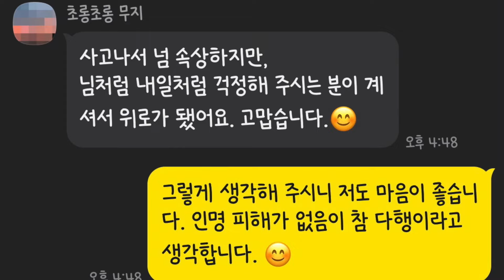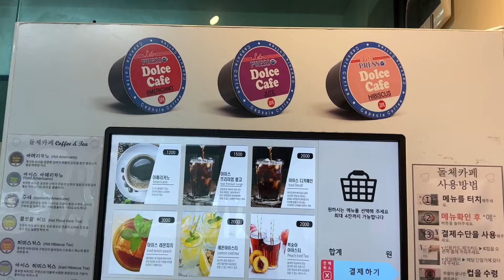셋째육아 가정보육 3편) 갑자기 음주 뺑소니 차량을 검거 해버렸습니다?! 위험했던 그날의 이야기 | 엄마후티비